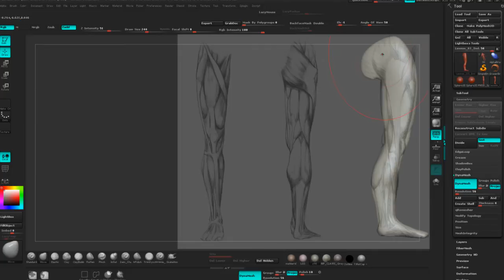ZBrush Tutorial: Sculpting Human Legs in ZBrush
In this tutorial of the anatomy sculpting series, we delve deep into the leg structure and muscles, covering advanced topics such as the lower calf and inside of the leg as well as working to simplify our approach to sculpting the back areas like the gastrocnemius and soleus.

By the end of this tutorial you should have a much better understanding the leg muscle structure, and be ready to sculpt human legs for many conceivable projects.